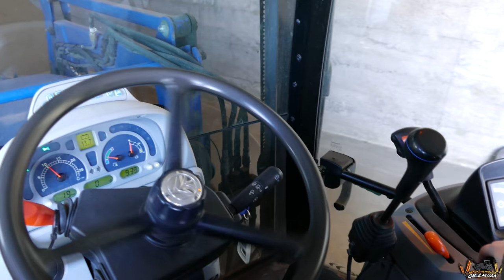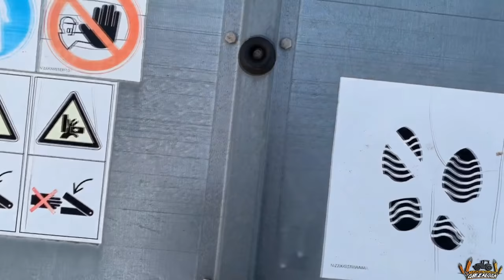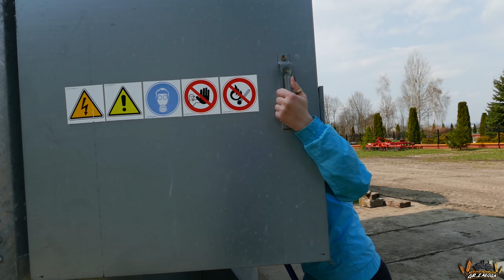☆Załadunek oraz sprzedaż zboża 2020☆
Cześć wszystkim!
Dziś prezentujemy Wam film z załadunku oraz sprzedaży zboża w naszym gospodarstwie. Podobny film został nagrany dwa lata temu, lecz trochę się pozmieniało i postanowiliśmy nagrać film ponownie. Mamy nadzieję, że film przybliży Wam jak wygląda u nas sprzedaż zboża. Starałyśmy się tym filmem pokazać Wam naszą pracę na gospodarstwie, co mamy nadzieję że się nam udało!
Film nagrywany był w różnych odstępach czasowych co zauważycie z pewnością podczas oglądania.
Nie przedłużając, życzymy miłego oglądania i jak największych plonów w tegorocznym sezonie 💕
Pozdrawiamy
Werka&Marli💜

☆ W razie pytań zapraszamy na nasz fanpage.
                        marlenka_sbs

                         marlena_zaloga